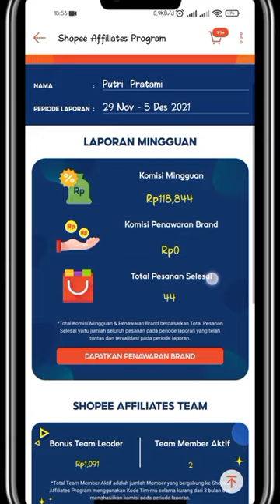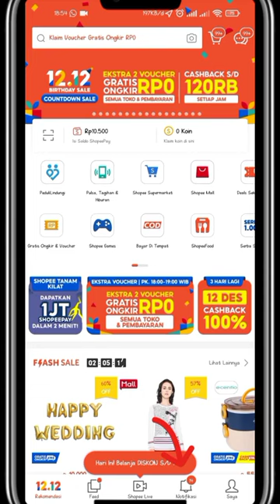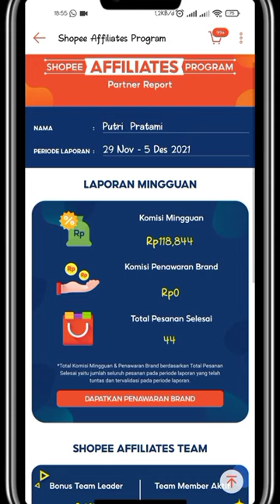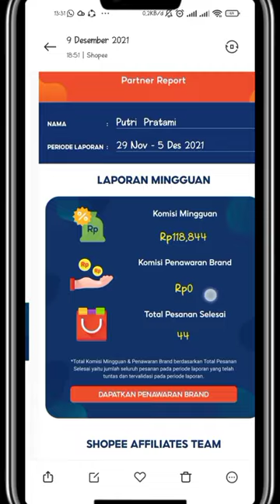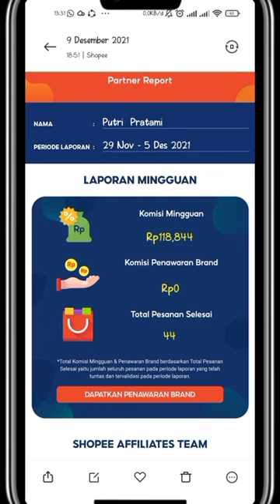Tutorial Cara Cek Notifikasi Komisi Mingguan Shopee Affiliate Program | Putri Pratami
Assalamualaikum

Video ini adalah cara untuk cek notifikasi komisi dari program affiliasi shopee atau shopee kol affiliate, yaitu program yang bisa kita ikuti untuk mendapatkan uang dari internet atau mendapat kan uang dari shopee. cek total komisi dari shopee affiliasi biasanya ada setiap hari rabu. Total komisi dari shopee dapat di cairkan ke rekening bank kita